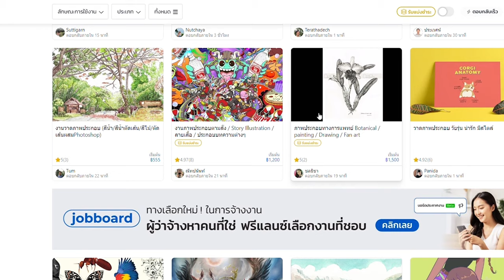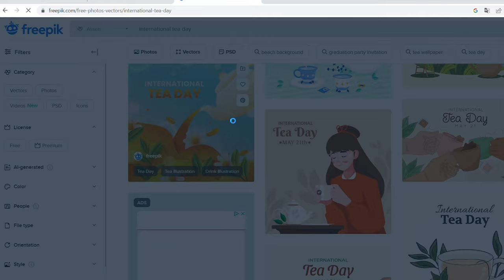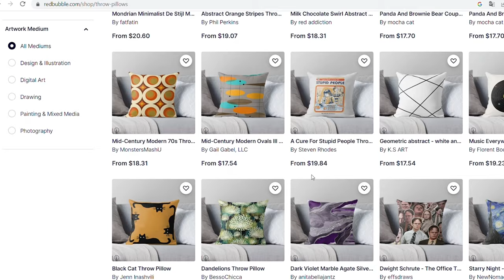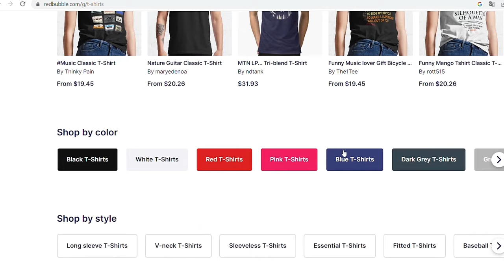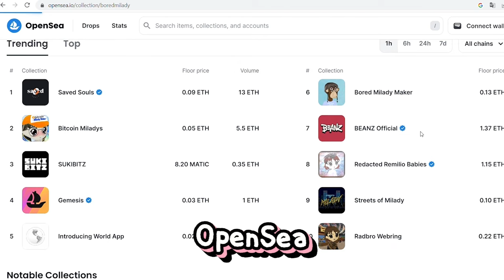7 ช่องทางสร้างรายได้ จากการวาดรูป I PannPam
เปลี่ยนความชอบ ให้เป็นรายได้ กับ7 ช่องทางสร้างรายได้ จากการวาดรูป
1. รับจ้างวาดรูป
2. ทำสติกเกอร์ไลน์
3. ผลิตสินค้าขาย
4. ขาย Digital Art
5. POD
6. สอนวาดรูป
7. NFT Art
ทุกคนหละคะ หาช่องทางการสร้างรายได้จากไหนกันบ้าง มาแบ่งปันกันค่ะ

見てくれてありがとうございます😊